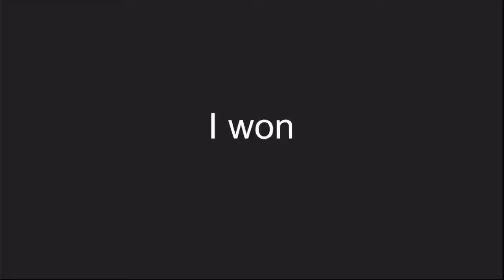attempting mobile pvp